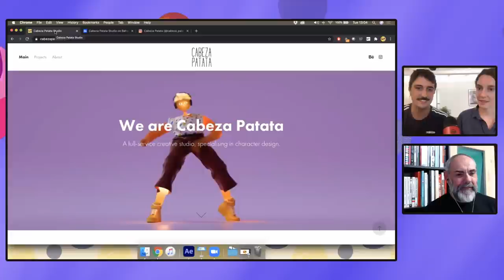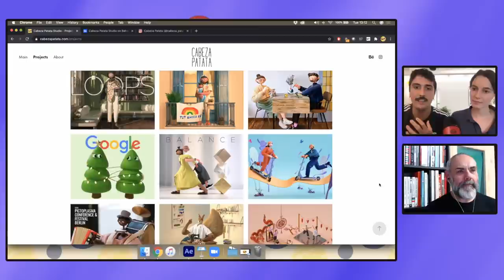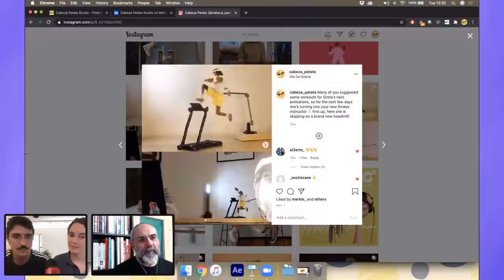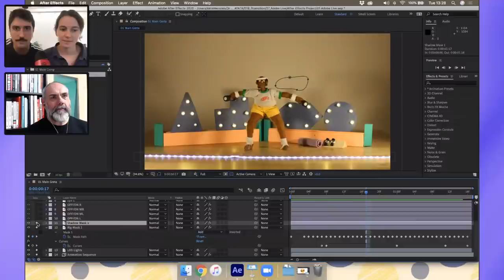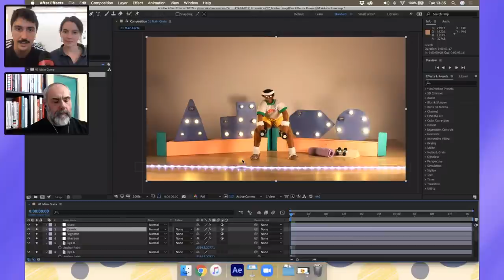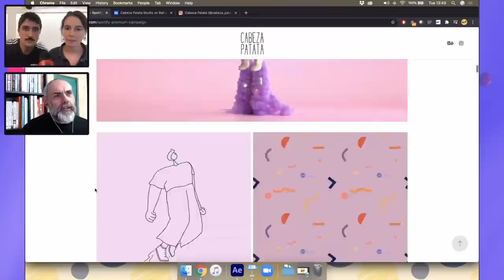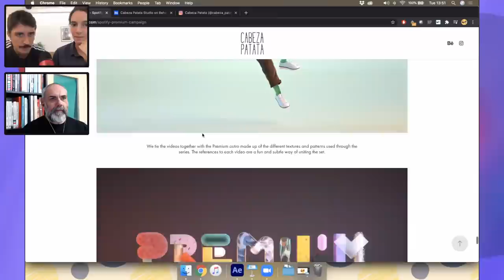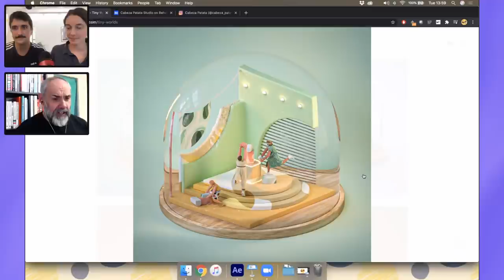International Spotlight: Cabeza Patata | Adobe Live